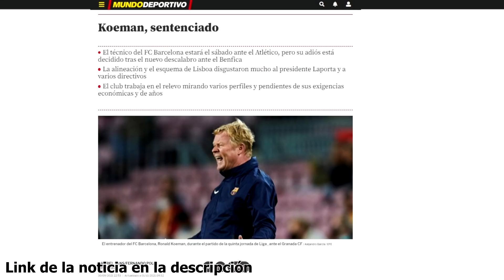¿DESPEDIDA KOEMAN? DA POR HECHA SU MARCHA | A LO VAN GAAL | "TENGOS OJOS Y OREJAS"...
Koeman suena a despedida, el técnico del Barcelona concede la que puede ser su última rueda de prensa con referencia a Van Gaal y sabiéndose conocedor de que está sentenciado como técnico del Barcelona.